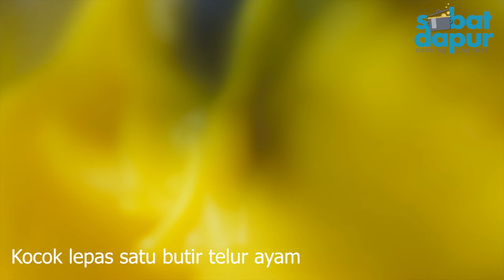Ide bisnis praktis roti gulung abon tanpa mixer tanpa oven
Ajib banget dah bikin roti gulung abon tanpa mixer & tanp oven. Ini resep praktis banget dibuatnya. Rasanya enak dan bisa dijual mahal nih...
Resep roti gulung abon
Abon : 100 gr
Mayonais : 5 sdm
Susu kental manis : 1 sdm
Cabe besar : 1 buah
Daun bawang : 1 batang
Telur ayam : 1 butir
Margarin : secukupnya untuk olesan
Roti tawar : 5 lembar